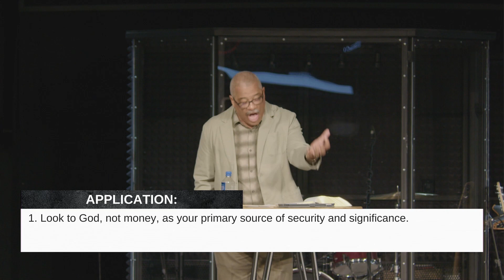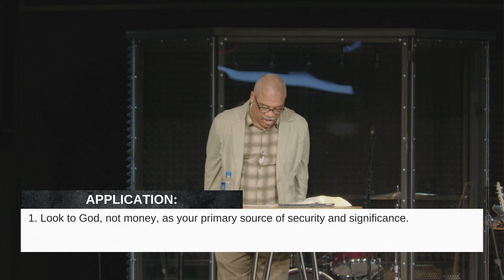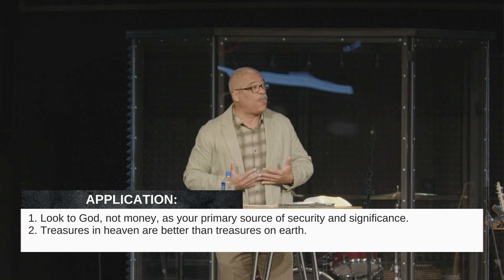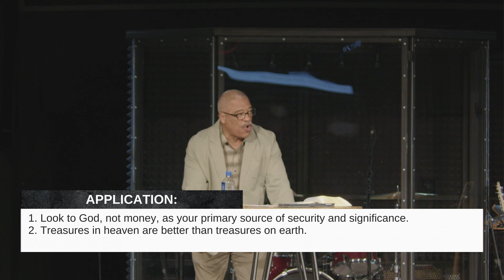The Model For Generosity | Tyrone P Jones | Heart For The City | Full Service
Thank you for joining us! This morning we will have worship with Joel Jimenez, Leah Jimenez, and Lane Mellon as well as a sermon by Pastor Tyrone P Jones. We pray God encourages and encounters you wherever you're at.

To support this ministry and help us continue to reach people all around the world

If you’ve just made a decision for Christ, please respond

To see people far from God find life in Christ. This is the vision of Church For The City, led by Pastor Tyrone P Jones and based in Yuma, AZ with multiple church plants throughout the world.

Scripture References:
2 Corinthians 8-9
1 Timothy 6, verse 17
Philippians 4, verses 12-13
Ephesians 4, verse 28
2 Corinthians 8, verses 12-15
Proverbs 3, verses 9-10
Proverbs 6, verses 6-8
Provers 13, verse 22
2 Corinthians 8, verse 9
2 Corinthians 9, verses 6-10

Timestamps:
0:00 Service Start
0:44 Service Intro
3:01 Joy To The World
7:29 Baptism
8:29 Hark The Herald Angels Sing (Mendelssohn)
13:38 The Dove
23:12 Pre-Message
33:42 Message
1:16:37 Altar Call
1:19:46 Service Close